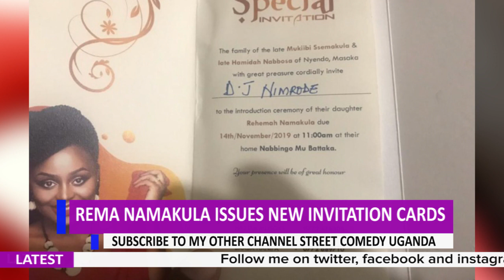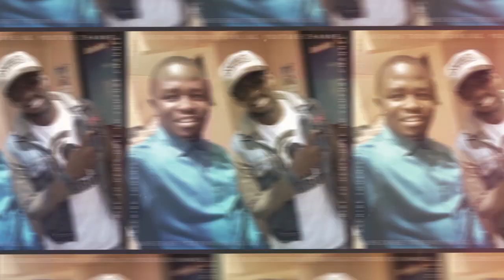REMA NAMAKULA PRINTS NEW INVITATION CARD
Musician Rema Namakula has printed new invitation cards to her upcoming introduction.